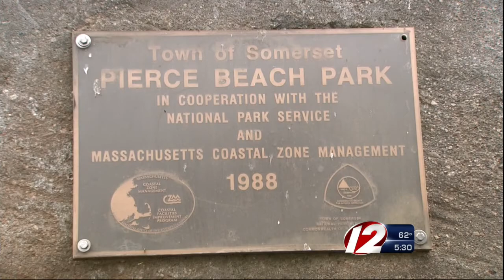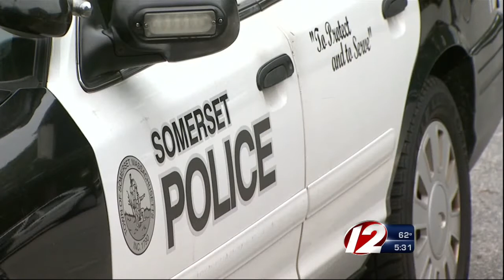Police: Man exposed himself to children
Police in Somerset warn parents to be on alert after two incidents of a man reportedly exposing himself.